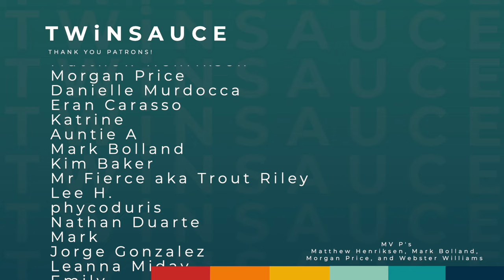We're (all of us) going on a trip | Day in the life with TWiNSAUCE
Travel plans, dance classes, PR boxes, and line dancing, come along for all the fun!

Link to the Pants from Urban Outfitters:

Thanks Disney for sending us the PR!